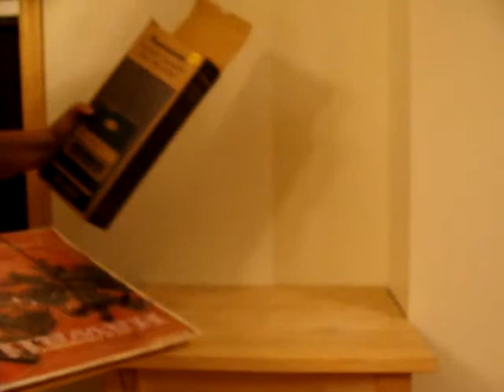Minneapolis Haul Video Part 2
Hazel whore